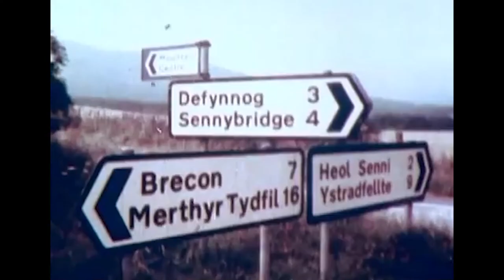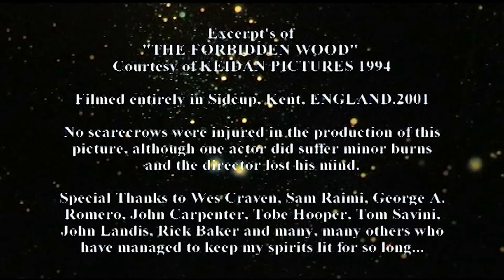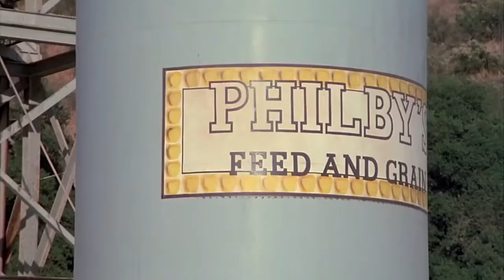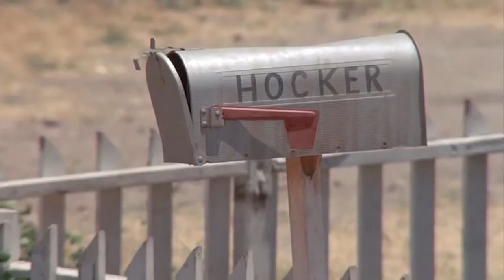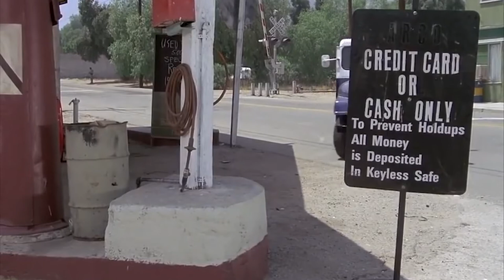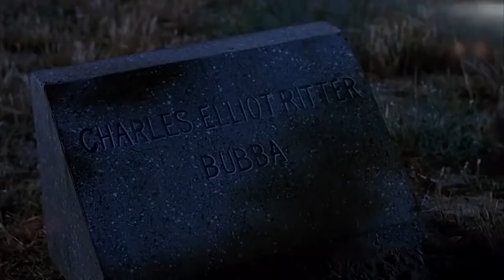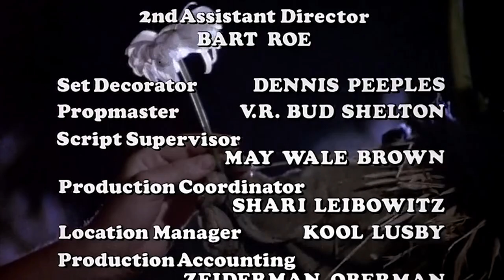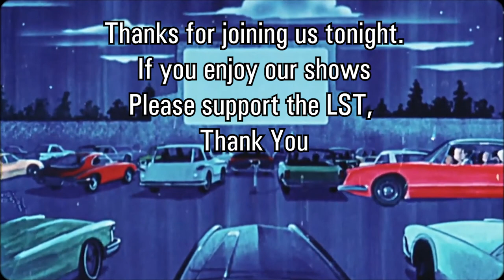Live-Stream Theatre: Dark Night of the Scarecrow in HD (1981) PLUS short film A Walk in the Dark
The Live-Stream Theatre brings an old UK cinema experience and the US Drive-In straight to you.
Featuring old cinema adverts that will bring back happy memories.  Screening Cult films and Indie films.

🔴  Now Playing:
Dark Night of the Scarecrow (1981) in HD.
In a sleepy town, Bubba, a young man with a mental disability, is killed after a baseless allegation. Soon enough, terror spreads like wildfire when Bubba returns to exact revenge.
PLUS:  Alone in the Dark - short film by Keith Robinson.